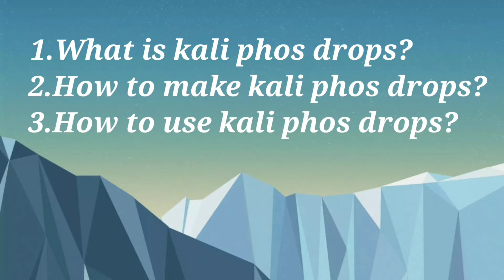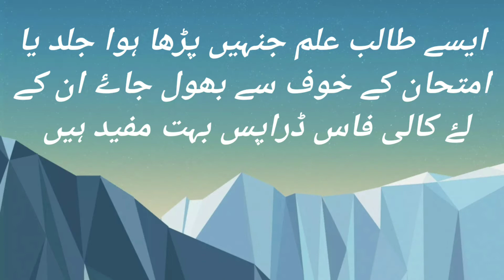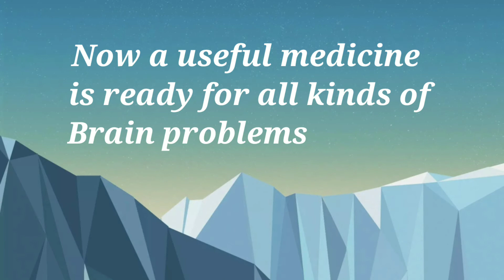Kali phos drops HCF#12 /دماغی کمزوری دور کرنے کے لۓ